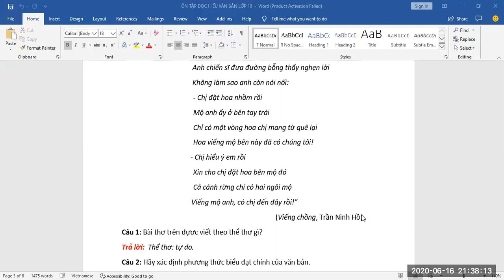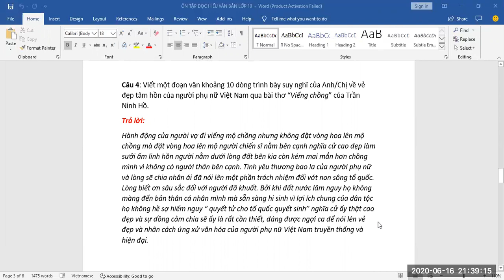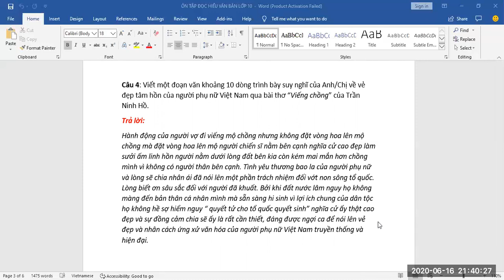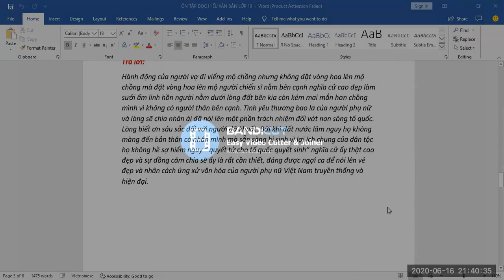ÔN ĐỌC HIỂU VĂN BẢN LỚP 10 (ĐỀ 5)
đọc hiểu văn bản lớp 10 (đề 5)